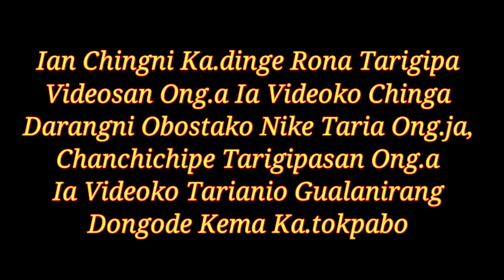Garo Comedy Film (Black Soap) Funny Love Story 2023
Garo Comedy Film 2023
Black soap funny love story
Rengkonta Comedy Videos
Garo comedy film
Funny garo love story
garo funny film
Garo comedy film
garo comedy video 2023
new garo film 2023
garo comedy 2023
new garo video 2023